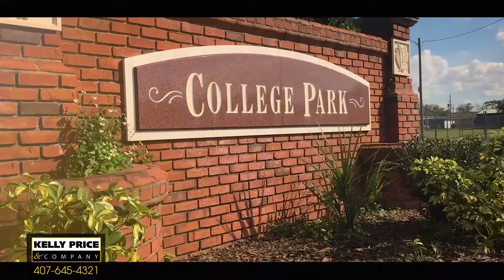516 Stetson St Orlando FL branded